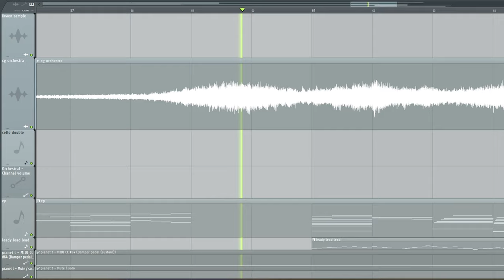fleeting snow (IKWEN's challenge)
so originally my plan was to just create an intro with the orchestra and then properly flip the sample, but i had so much fun playing with these chords that i just decided to make the intro then create my own outro.. hope that applies to this challenge T_T... either way this was a really inspiring chord progression for me!!

knocked this one out in a 5/6 hour session... i came up with the melody idea for the cello in fl studio and then created a full orchestral arrangement in musescore 3. i then exported that file as MusicXML and loaded it in sibelius using noteperformer 4 for playback, and routed the sound to fl studio so that i could record it into my project. after that i touched up the recording to bring out some of the parts i liked and tada im proud of the result :,)

kinda reminded me of my old project, snowy, with the chimes in the beginning... and it kinda just has a cold vibe to it, doesn't it? i've always loved snow even though i've never seen it (i've lived in orlando my whole life 😡)

ok this was a really long description my bad. also pls um support my lil tiny channel please i will kiss ur face. um with consent. ok bye.